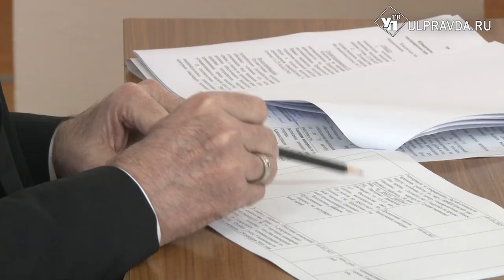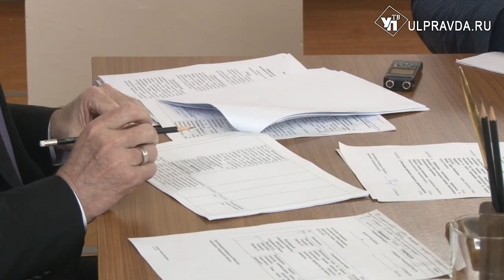Яндекс нам поможет. Когда маршрутки начнут ездить по Ульяновску регулярно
Как сделать так, чтобы  путь не занимал слишком много времени, а маршрутки ходили согласно графику, обсудили на совещании с главой региона.